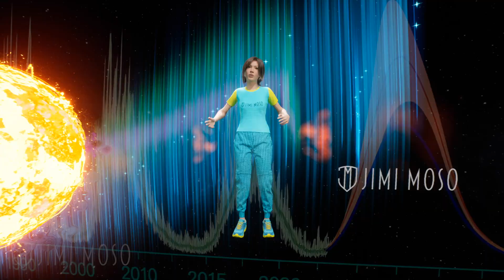Why Football on Mars Will Never Work 🏈 The Science Explained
Can you play football on Mars?  Here's why the game can't survive on the Red Planet, from Mars gravity to its thin atmosphere and extreme conditions.  If you're a football fan or just curious about sports or Mars, this video is for you.

I make videos on cars, science, and random stuff!  Don't take it seriously.